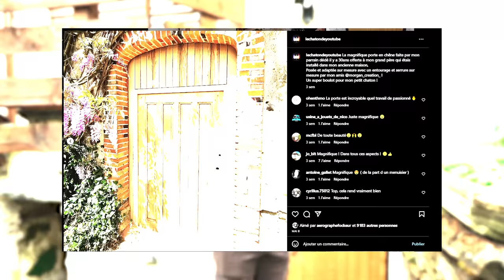Mon vieux MANOIR, 500k de travaux ! (et 3ans de galère)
Il y a 4 ans j'ai acheté un Manoir dans l'optique de le rénover mais tout ne s'est pas passé comme prévu, plein de galère il a même faillit être détruit... Je vous explique tout dans cette vidéo!! 🔥

Vous avez kiffé la vidéo ?😉

Si tu veux voir des exclus sur le château et le manoir